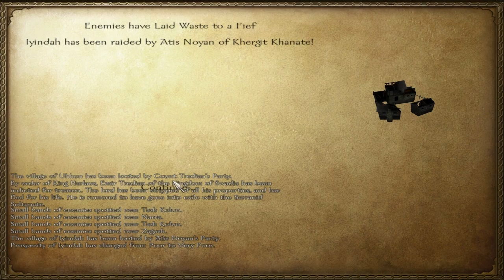Let's Play Mount and Blade - Part 67